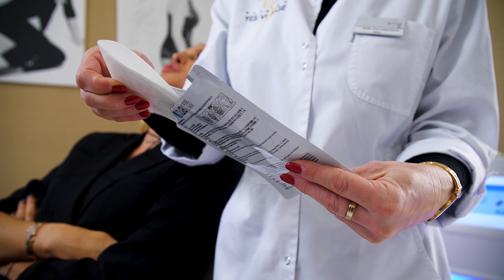Simona Krainová podstoupila 3 zkrášlující procedury na Klinice YES VISAGE